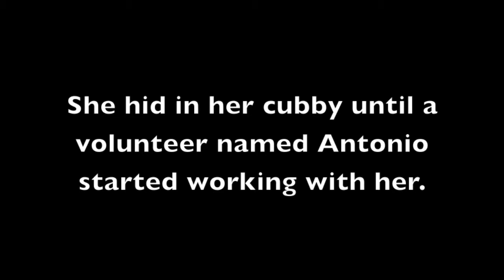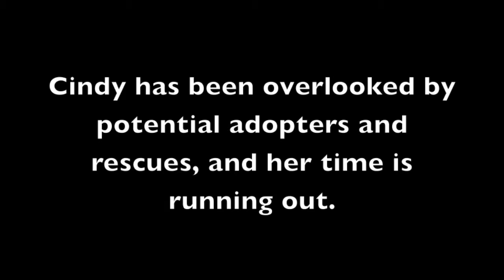UPDATE: Adopted! Cindy & Volunteer Antonio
East Valley Animal Care & Control